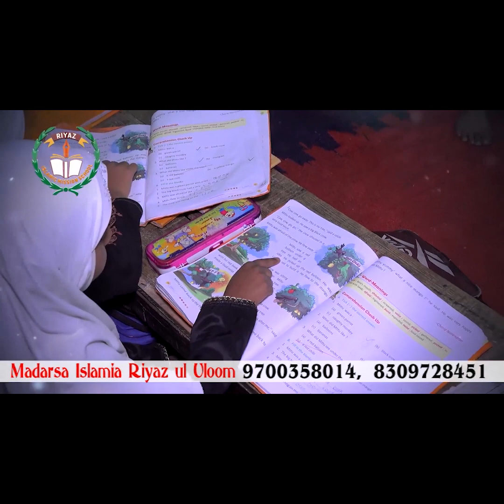Mahmood Ali Aur AK Khan Ko Lekar Amjedullah Khan Ka Bayan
Mahmood Ali Aur AK Khan Ko Lekar Amjedullah Khan Ka Bayan  @zedchannelhyd